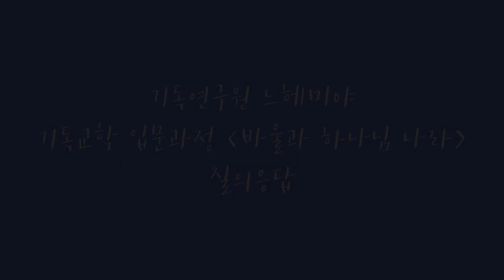Q. '레마의 말씀을 붙잡아야 한다' 이런 말을 들은 적이 있는데...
기독교학 입문과정 [바울과 하나님 나라 - 권연경 교수] 에서 진행된 짧은 질의응답 입니다.

Q. 어디선가 '레마의 말씀을 붙잡아야 한다' 이런 말을 들은 적이 있는데, 레마의 말씀을 붙잡을 때도 성경구절만이 아니라 앞뒤문맥과상황을 보고 잡는 건가요?